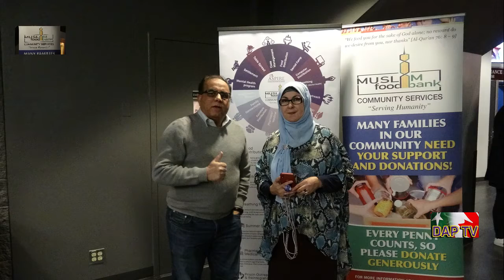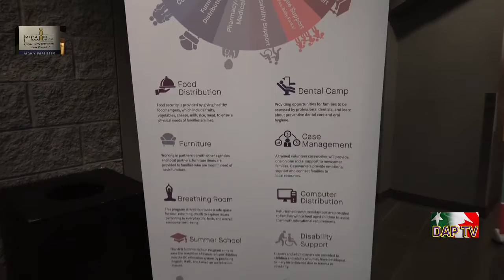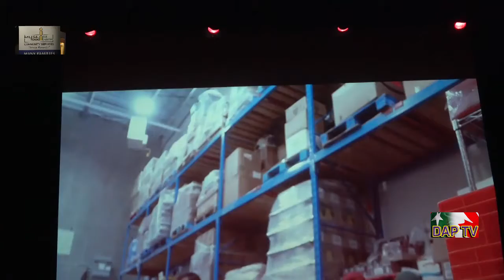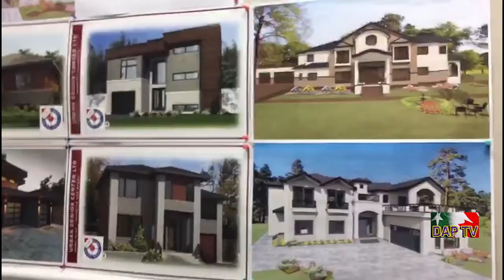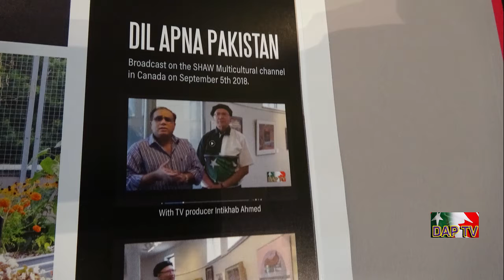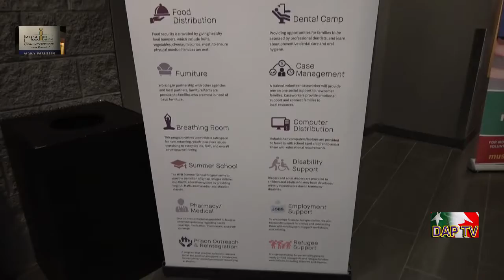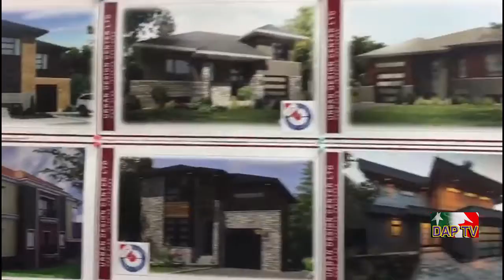Dil Apna Pakistan DAPTV at Vancouver Muslim Food Bank Vancouver Fund raising Nov,2019.